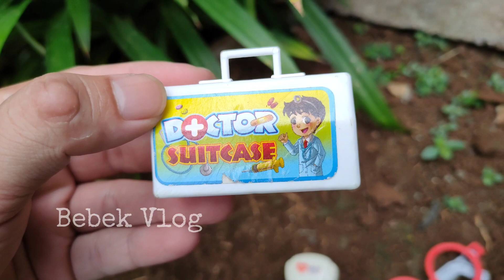Hunting Suntikan, Oksigen, Tas Dokter, Kuda Poni, Es Krim, Buah Potong, Pop It, Kompor Gas, Boba